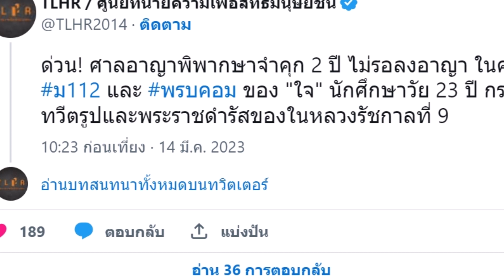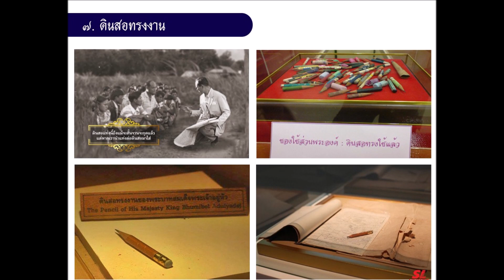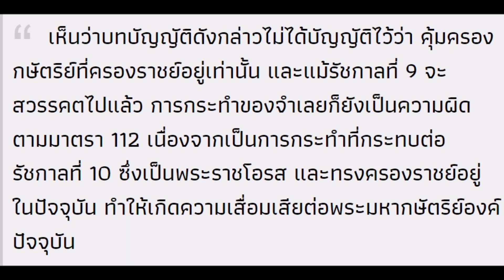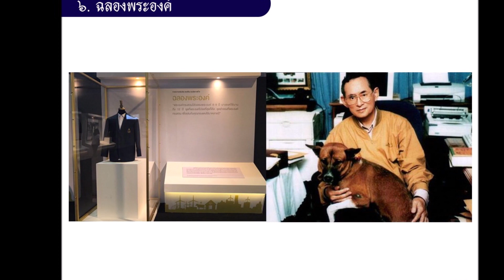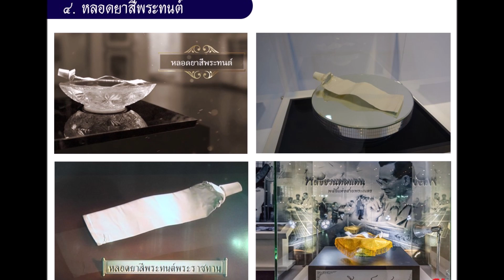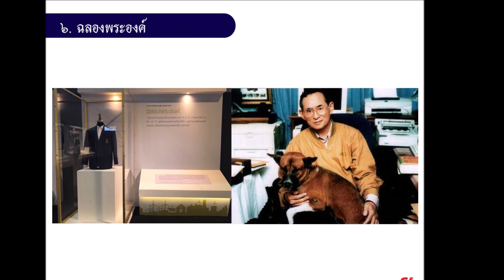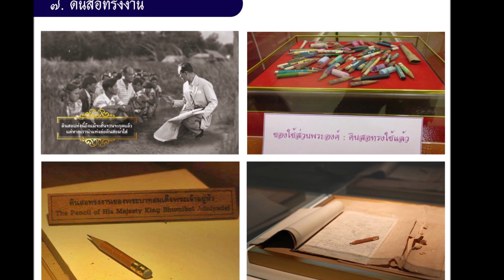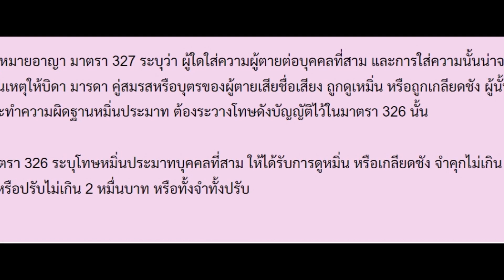ด่วน ! จำคุก 2 ปี นักศึกษา วัย 23 ปี ไม่รอลงอาญา คดี ม.112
ไฟล์เสียงสำหรับทุกคนที่ต้องการกดติดตามเพื่อรับฟังเรื่องราวดีๆ ในที่นี่คะ
ขอขอบคุณภาพ   จากเจ้าของภาพทุกภาพ
ขอขอบคุณเรื่องราวจาก   ประชาไท